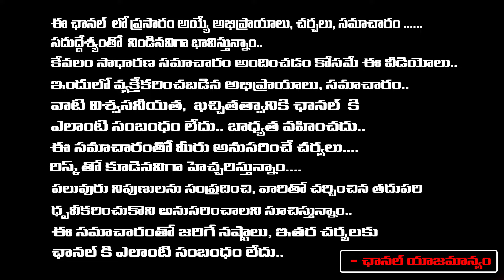Jr NTR Rection On NTR Health University | Bharadwaja Talks